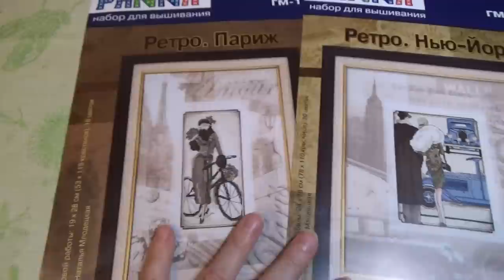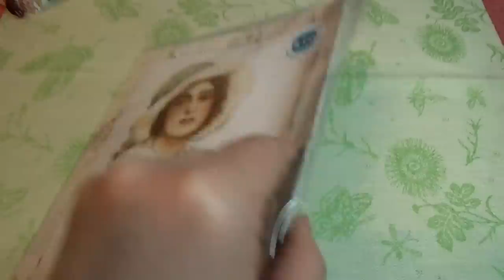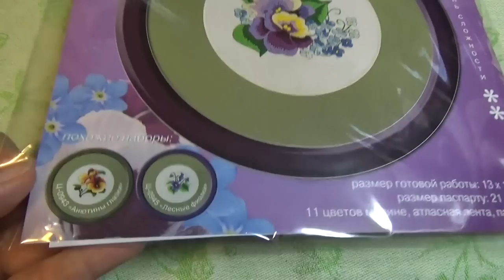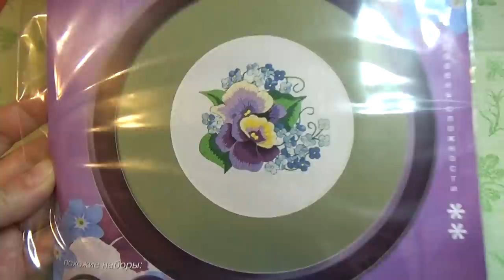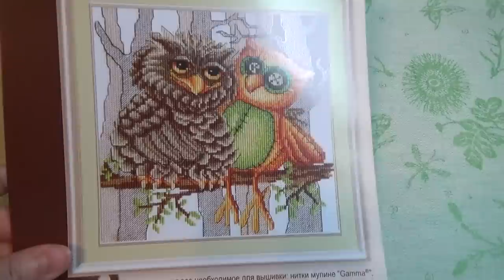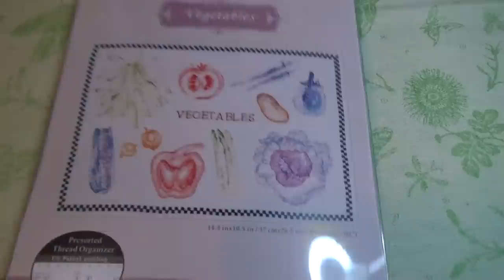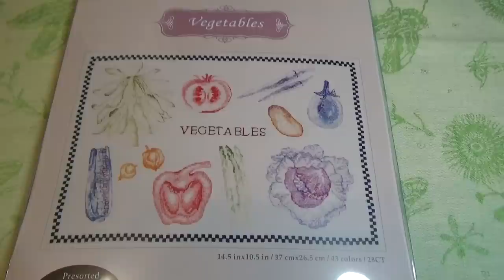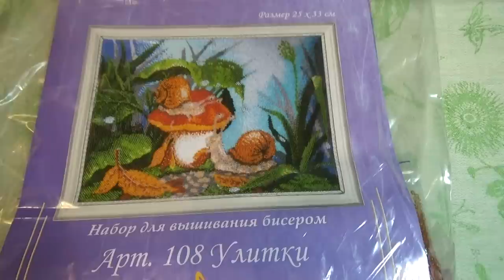Пополнение хомячьей норы наборами от PANNA, РТО, М.П.Студия, Xiu Crafts и Butterfly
Делюсь пополнением своей норы новыми наборами для вышивания крестом и бисером:)